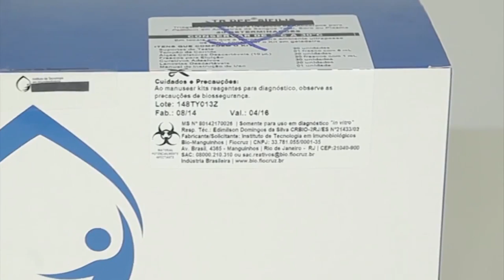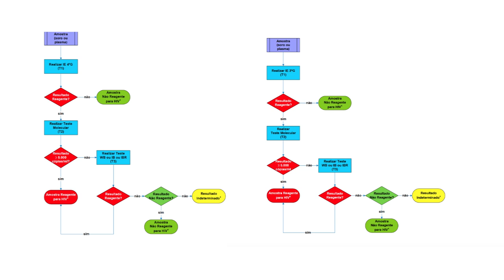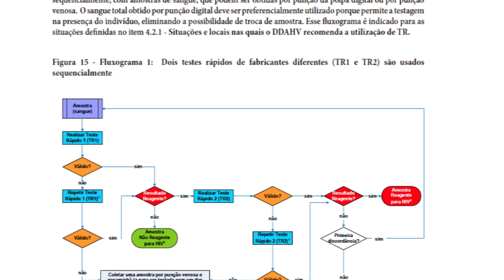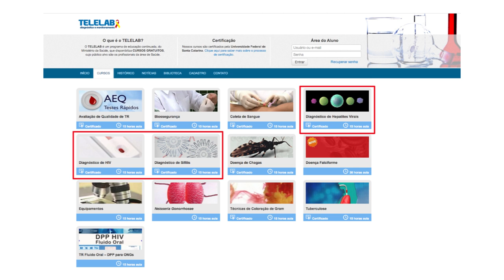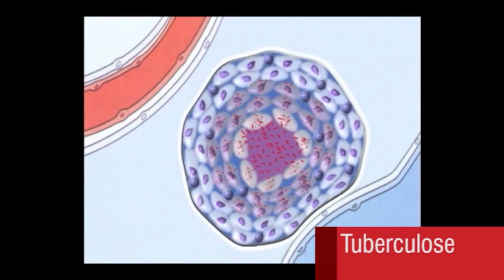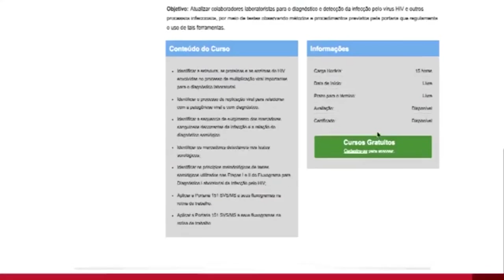Diagnóstico das infecções sexualmente transmissíveis IST, HIV e hepatites virais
A área de laboratório (CLAB) apresenta neste vídeo como são definidas as características técnicas dos produtos que serão adquiridos por este Departamento para diagnóstico e monitoramento das DST, Aids e hepatites virais, visando garantir o diagnóstico seguro e de qualidade. Apresenta também as diretrizes do Departamento para a utilização destes testes nos serviços de saúde e, finalmente, a plataforma para capacitação para os profissionais envolvidos na testagem.